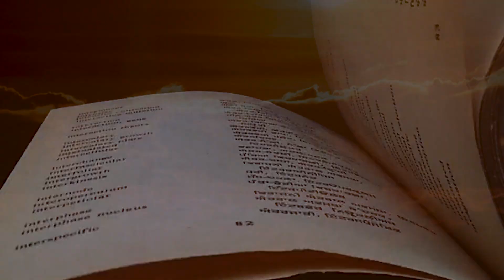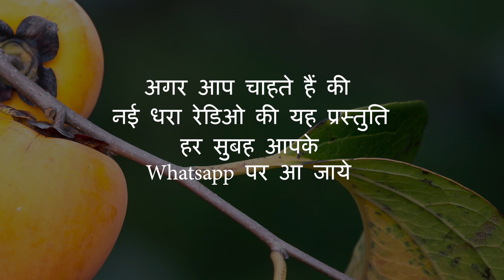Amarphal | Poem | Arun Kamal | अरुण कमल | कविता 'अमरफल' | नई धारा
अरुण कमल आधुनिक हिंदी साहित्य के कवि और साहित्यकार हैं। कविताओं के साथ ही वे आलोचनाएँ भी लिखते हैं। उन्हें वर्ष 1998 में साहित्य अकादेमी पुरस्कार से सम्मानित किया गया।
Arun Kamal is a famous poet of contemporary Hindi literature. Apart from being a poet, he is also a brilliat writer and has written criticism. He was awarded the Sahitya Akademi Award for Hindi in 1998.